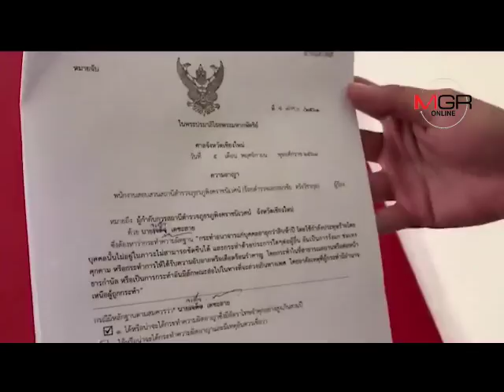ออกหมายจับแล้ว!อาจารย์หนุ่ม ม.ดังหื่นแอบถ่ายใต้กระโปรง นศ.สาว